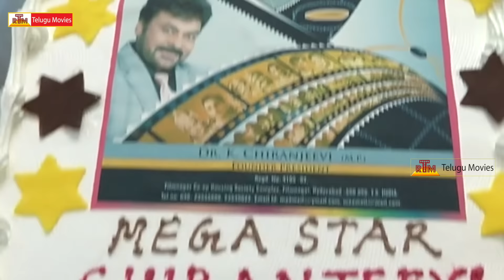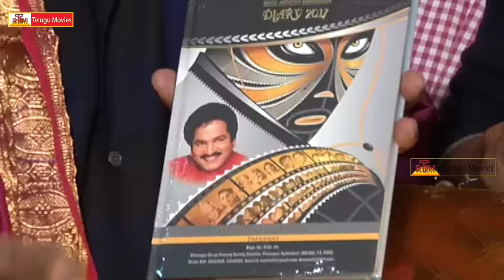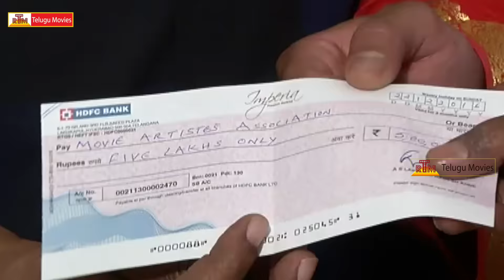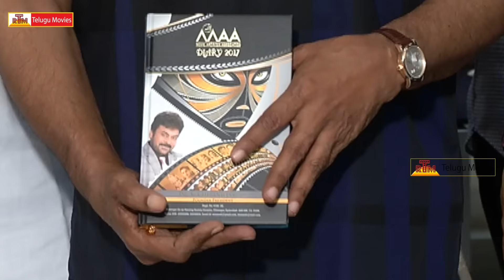MAA Diary 2017 Launched By Chiranjeevi - Full Video | Rajendra Prasad | Hema